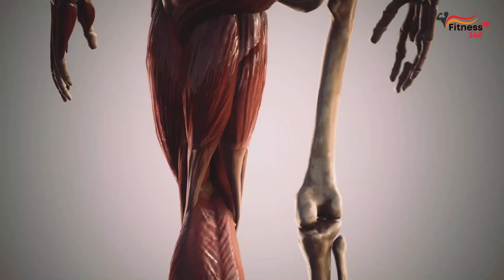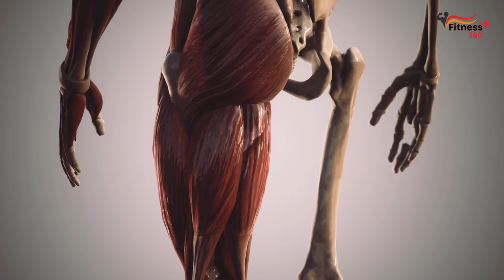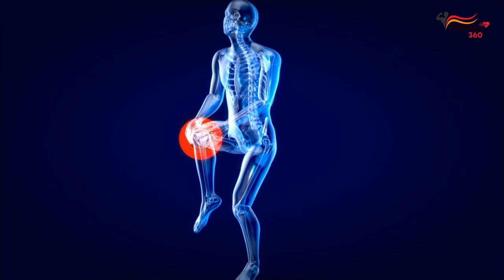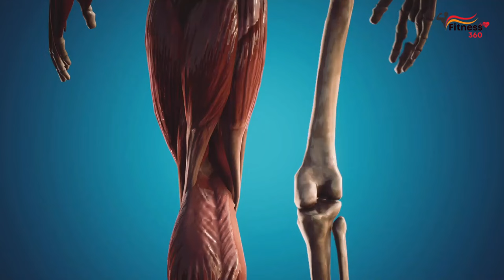What Happens to Your Body When You Jump 30 Minutes Every Day | Fitness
What Happens to Your Body When You Jump 30 Minutes Every Day
In this video, I'll tell you what will happen to your body if jump every day and what jump variations are the best.

00:00 Jump every day
00:11 Jump variations
00:20 Jumping rope
00:31 Jumping rope technique
00:51 Jumping rope benefits
01:32 Fat burning and jumping rope
02:13 Jumping jack
02:53 Box jump